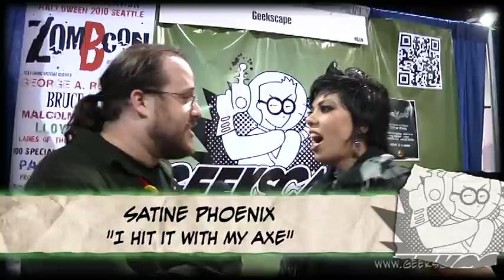Geekscape's William Bibbiani Talks to Satine Phoenix!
Satine Phoenix of the web series I Hit It With My Axe dropped by the Geekscape booth while at the 2010 San Diego Comic Con and talked to Geekscape's William Bibbiani about Dungeons and Dragons, porn and I Hit It With My Axe!

For more Geekscape hilarity, including movies, videogame and comic book news and review, check out